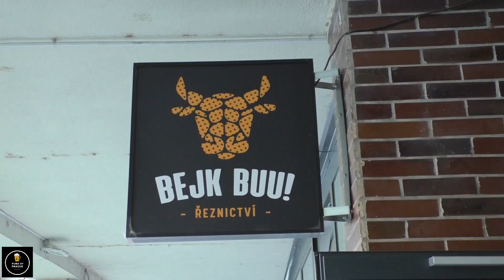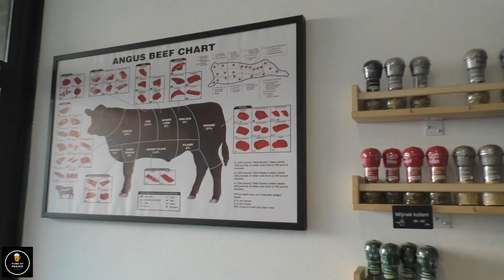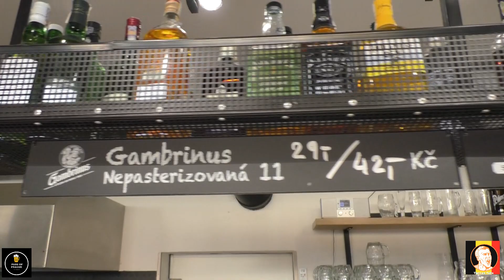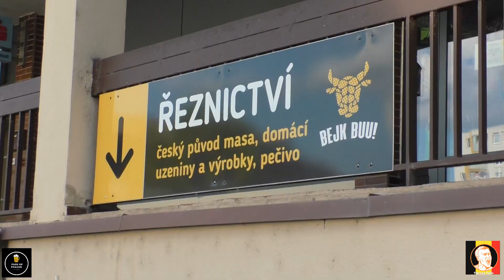Czech beer. Butcher shop bar - Bejk Buu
Bejk Buu, situated on the outskirts of Prague in Modřany, is rather unique.  It's primarily a butcher shop, that also sells alcohol, and has quite an extensive menu.  You can also take-away!  This is what we love about the beer-drinking culture of this country.  The Czechs attach a bar to almost anything, creating these quirky establishments, like Bejk Buu.  Love it!  have to mention that our waitress was just superb.